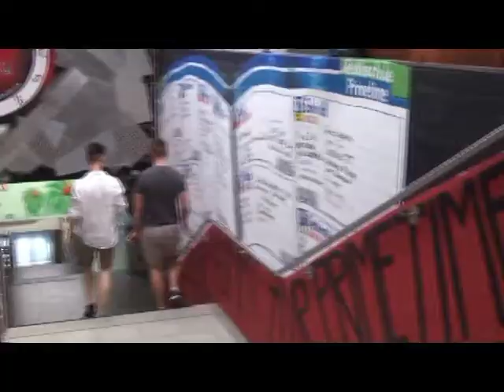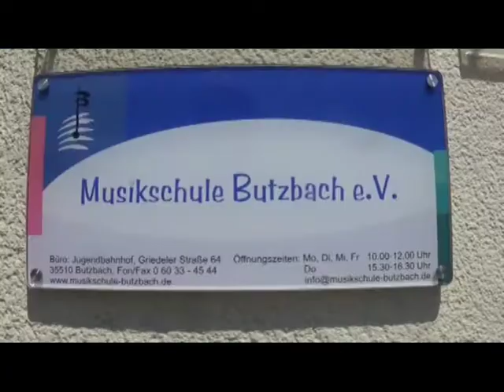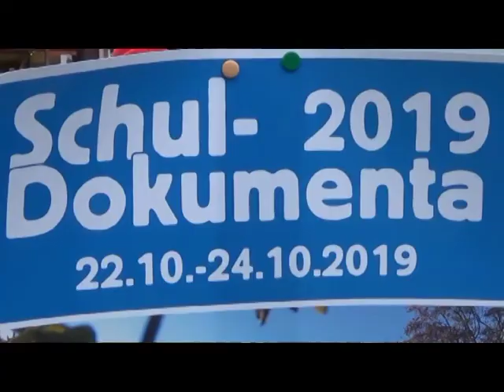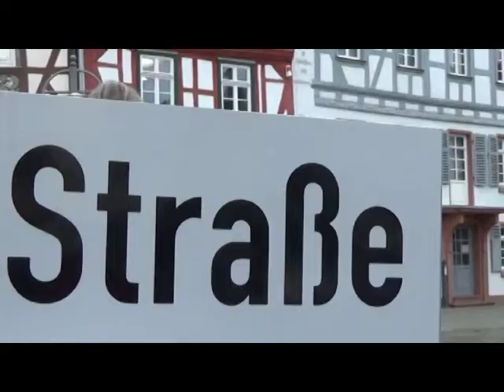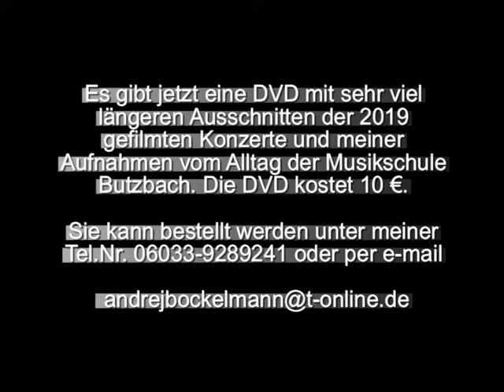40 Jahre Musikschule Butzbach - ein Film von Andrej Bockelmann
...die im Dezember überarbeitete neue Version des Kurzfilms .